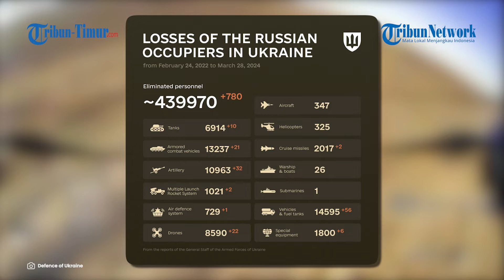Operater Drone FPV Pasukan Khusus Rusia Hantam Kendaraan Beserta Personel Militer Ukraina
TRIBUN-TIMUR.COM - Kelompok militer Vladimir Putin terus menyisir habis wilayah yang diduduki prajurit Angkatan Bersenjata Ukraina.

Seperti yang terlihat dalam rekaman yang beredar di aplikasi Telegram, pada Jumat (29/3/2024).

Pesawat tak berawak Rusia melihat kendaraan tempur pasukan militer Zelensky sedang berkeliaran.

Lalu drone Rusia telah menemukan titik target serangannya.

Pasukan khusus kelompok 'O' dengan percaya diri menghancurkan infanteri militer Ukraina.

Peralatan beserta personel militer Ukraina dihabisi di arah Avdeevka.

Entah sudah berapa kendaraan milik pasukan Kyiv lenyap akibat serangan beruntun yang dilayangkan Pasukan Moskow.

Namun dipastikan ini menambah daftar panjang kerugian yang didapatkan anggota militer Ukraina.

Naskah: Memet Gunawan/Adinda Nurul Mentari (Mahasiswa Magang UNM)
VO: Ananda Rinjani (Mahasiswa Magang UNM)
VP: Asrul

(TRIBUN-TIMUR.COM)